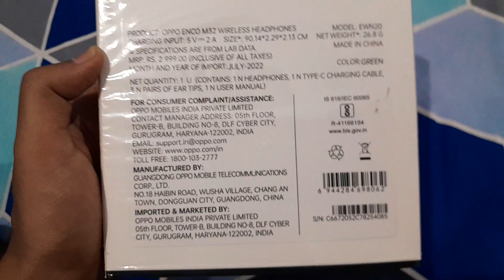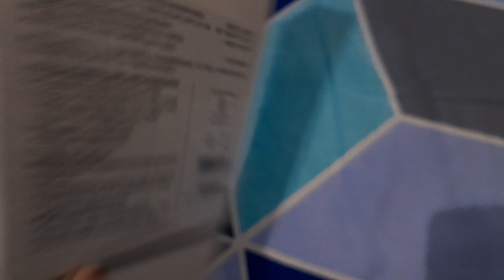Oppo Enco M32 Unboxing || Ye To Bawaal Chiz Hai Be!!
Hello Everyone.